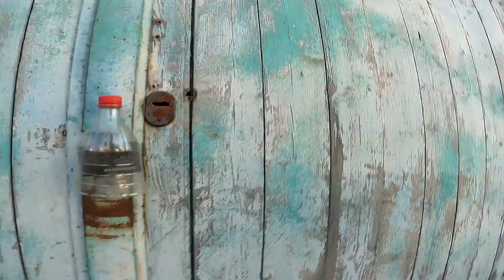глушитель из говна и палок